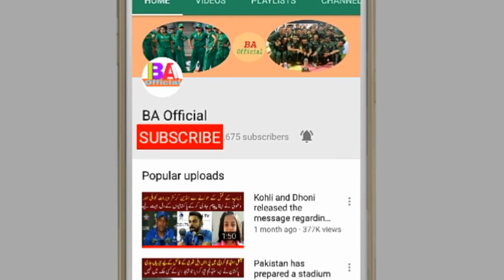Pakistan is very loving, I will definitely take my team to Pakistan